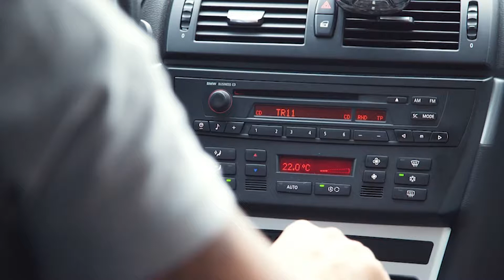Paid Content by Nationwide Insurance - Distracted Driving